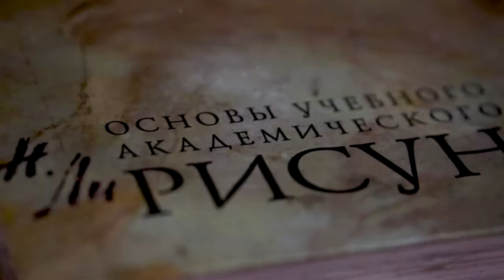BROLL CINEMATIC video for Art Studio in Karaganda, Kazakhstan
BROLL CINEMATIC video by @se.production_ (@murat_yerassyl @se.daulet) specially for Art Studio @tvorchestvo_masterklass Karaganda